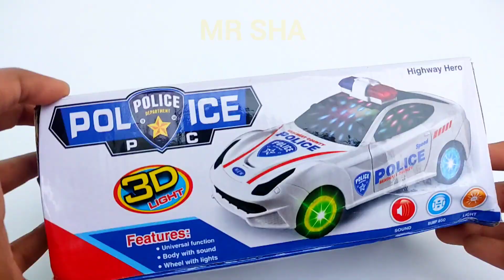Rc Police Car Unboxing | Remote Control Car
Rc Police Car Unboxing,